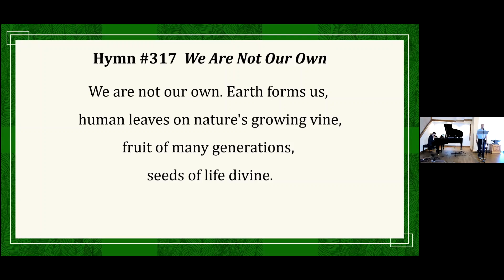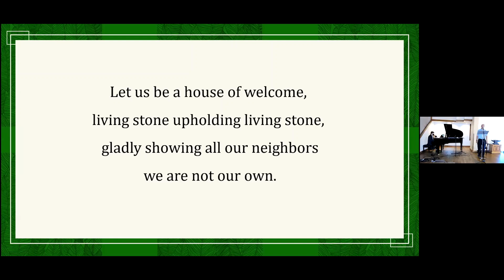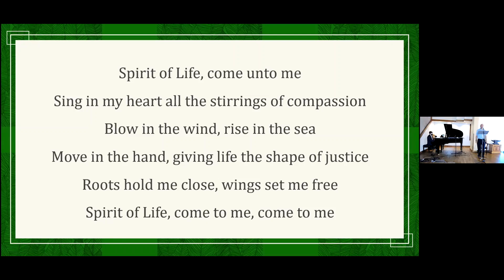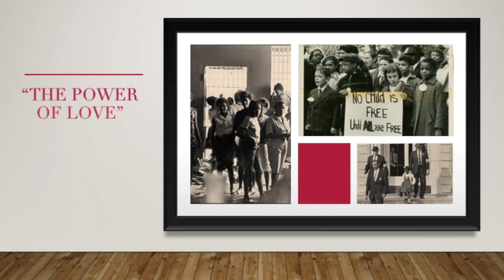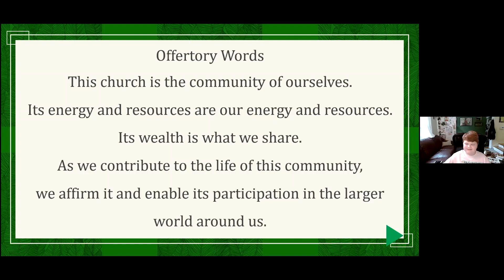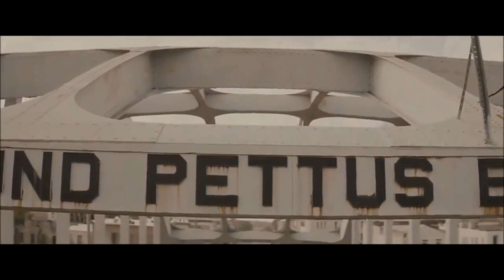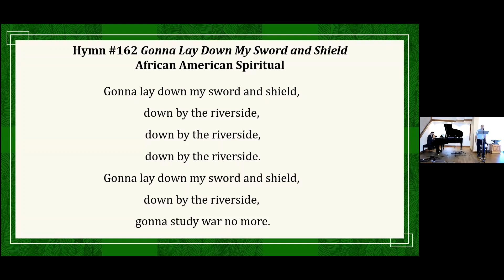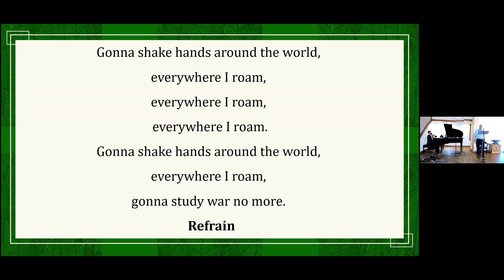May This Be The Last Time? - July 11, 2021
May This Be The Last Time?
Led by Verdis Robinson. July 11, 2021